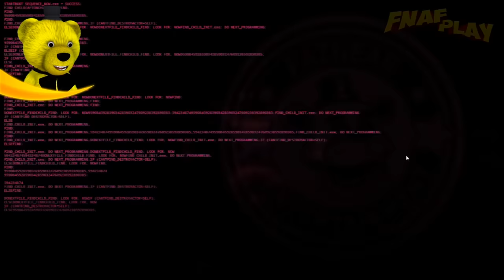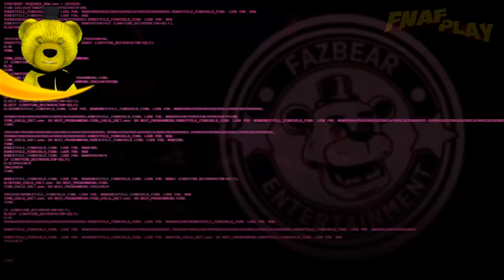FNAF 4 ИГРАЮ за КОШМАРНОГО БОННИ + ВЗЛОМАЛ ИГРУ НАШЕЛ МИНИ МАНГЛ и ЛИЦО ПАЦАНА из ФНАФ 4 !!!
Энергетики "IMBA ENERGY"🥤

FNAF Симулятор Аниматроников 😀 В этом видео я ФНАФ ПЛЕЙ поиграю за Кошмарного Бонни из ФНАФ 4, а так же Взломаю игру и покажу Все Секреты 😊 А если ты хочешь больше новых видео, то ставь Лайк👍 прямо сейчас)